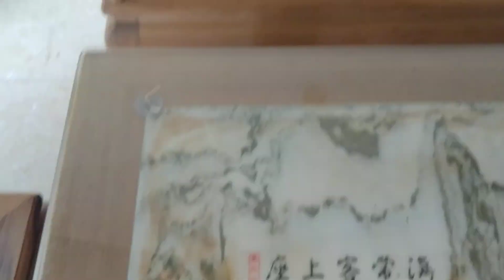bộ bàn 6 món ghế móc mỏ hàng siêu phẩm ghế móc gụ